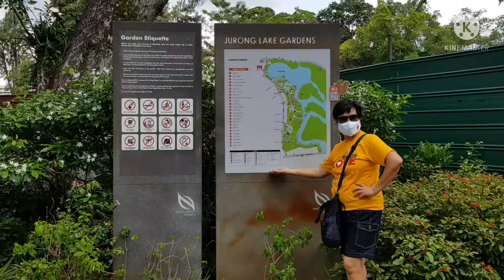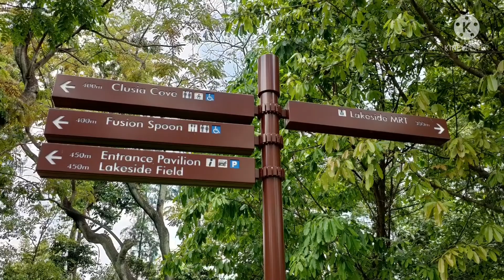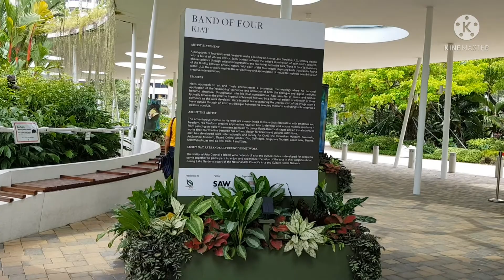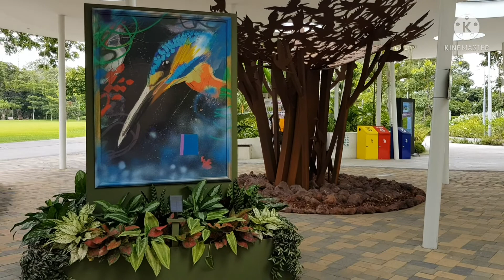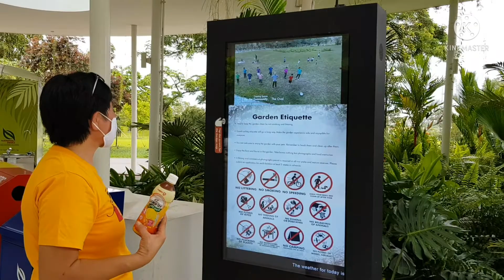JURONG LAKE GARDEN SINGAPORE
Jurong Lake Garden#What a tall fountain on the lake#A place for hiking.